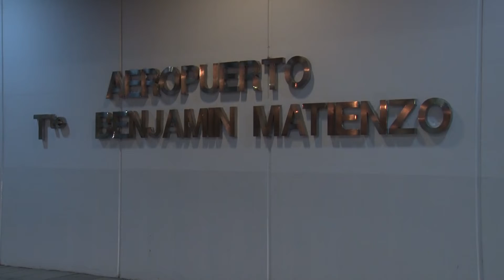El Embajador de EEUU, el Presidente de la Corte y el Rabino Cooper en Tucumán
El embajador de Estados Unidos en Argentina, Edward Prado; el director del Simon Wiesenthal Center, el rabino Abraham Cooper y el presidente de la Corte Suprema de Justicia, Ricardo Lorenzetti, fueron declarados huéspedes de honor por el gobernador, Juan Manzur.
Prado, Lorenzetti y Cooper visitaron ayer la Casa Histórica y luego se dirigieron al Palacio de Gobierno, donde los declararon huéspedes de honor según los decretos Nº 2692/1, 2693/1 y 2716/1 del Poder Ejecutivo tucumano.
Posteriormente participaron de una cena donde el gobernador Manzur agradeció la visita de los distinguidos y de todos los presentes, entre los que se encontraban autoridades de los tres poderes de la Provincia, de instituciones religiosas y representantes de los trabajadores. “Es un día histórico para el pueblo tucumano y ojalá que a partir de la presencia de tan importantes autoridades, Tucumán a partir de mañana, sea un poquito mejor”, expresó.